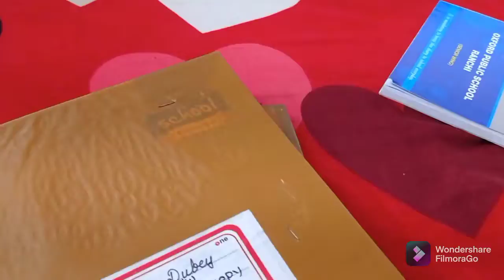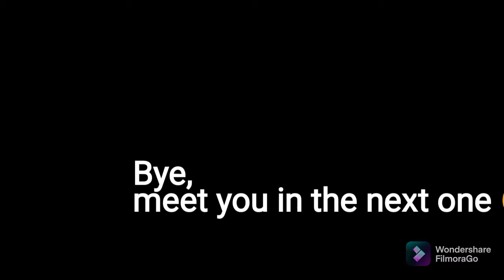A BORING DAY....:-( RD VLOGS..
HEY GUYS,
I CAME UP WITH A NEW VLOG..

PHONE - REDMI NOTE 9 (4/128)..
GORILLAPOD - DIGITEK DTR 260 GT
MIC - DIGITEK LAVALIER DM 02...

BYE,
MEET YOU IN THE NEXT ONE 😉..